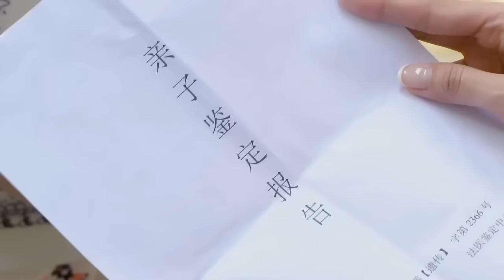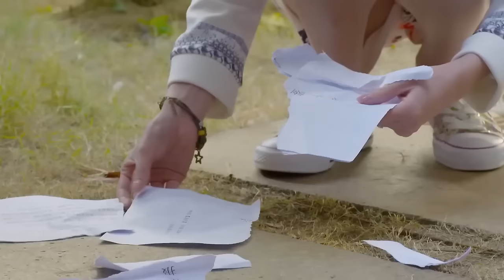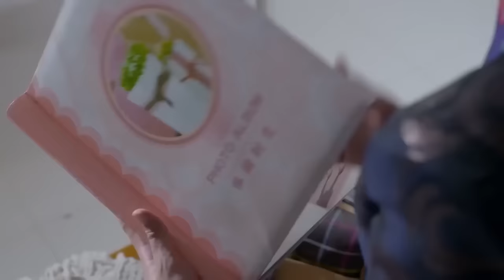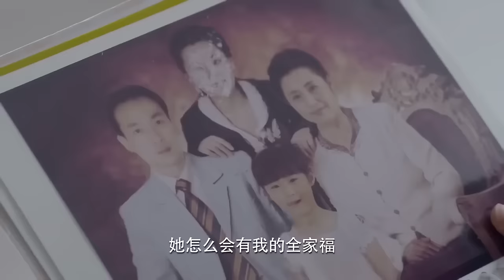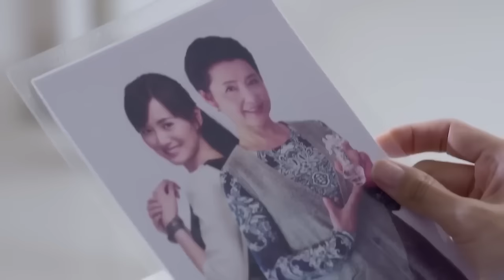【Full Movie】富婆瞧不起穷姑娘，却发现她是自己的亲生女儿！ 🥰 中国电视剧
ALDGH-DSJ